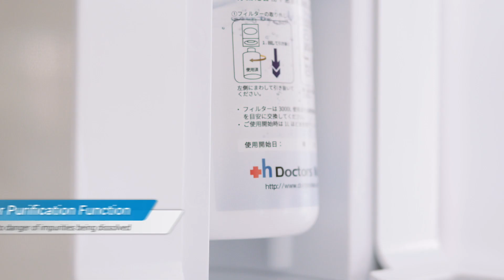Hi-Bliss Hydrogen Water Generator Certified By JapaneseMolecularHydrogenPromotionAssociation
Hydrogen water is derived by infusing additional hydrogen gas (molecular hydrogen) into the water at high pressure. Hydrogen water is the most practical way to get molecular hydrogen into the body.

Molecular hydrogen is a powerful antioxidant that can selectively neutralize the most toxic free radicals that contribute to disease development, inflammation, and ageing.

Scientific research has shown that Hydrogen water is safe for regular consumption, as there is no danger of ‘over-dose’ and is safe even if consumed in large quantities.